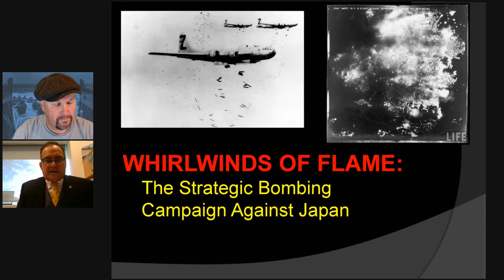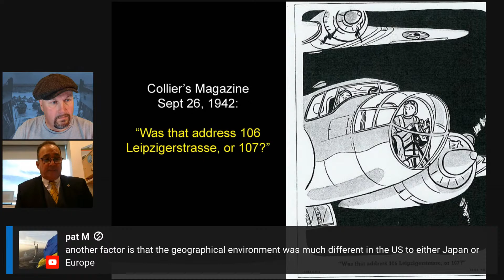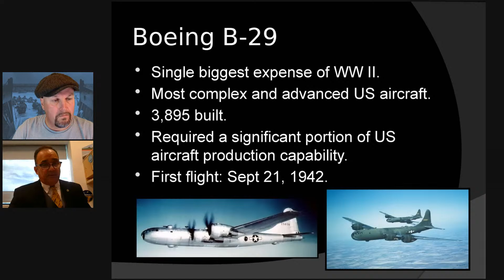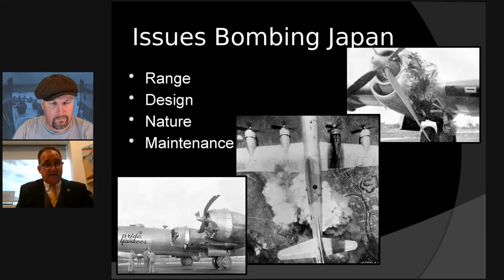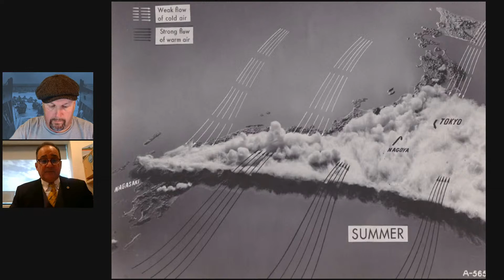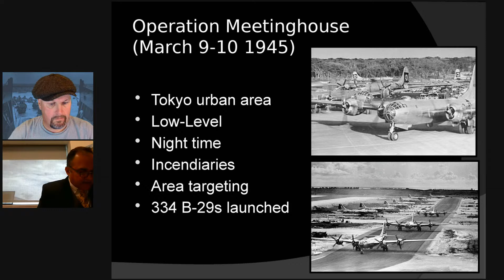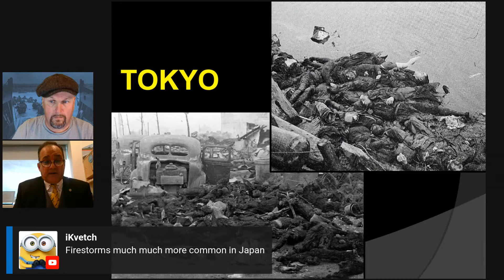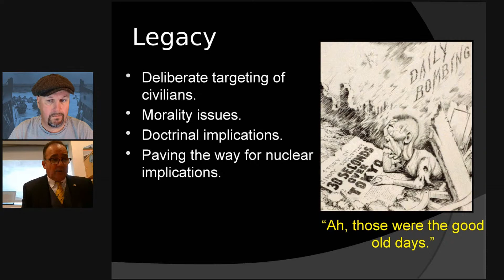Whirlwinds of Flame - The Bombing of the Japanese mainland - With John Curatola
Whirlwinds of Flame - The Bombing of the Japanese mainland
With John Curatola
Part of Aviation in the Pacific Week 2
More Strategic Bombing content on WW2TV

Our guest today is John Curatola, a US military historian and retired Marine Corps officer. He is now a full time historian at the National WWII Museum in New Orleans. Previously he has taught at the US Army Command and General Staff College and the School of Advanced Military Studies (SAMS).

John will talk about the development of strategic bombing from the interwar period right up to 1945 with a focus on the bombing of Japan.

Bigger Bombs for a Brighter Tomorrow: The Strategic Air Command and American War Plans at the Dawn of the Atomic Age, 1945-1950 by John Curatola